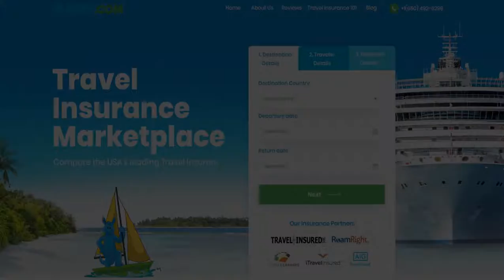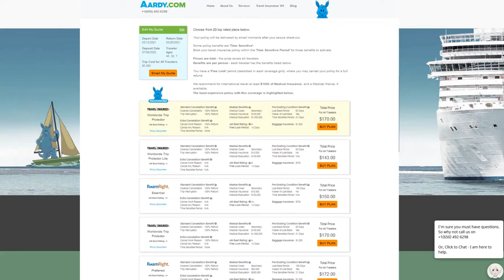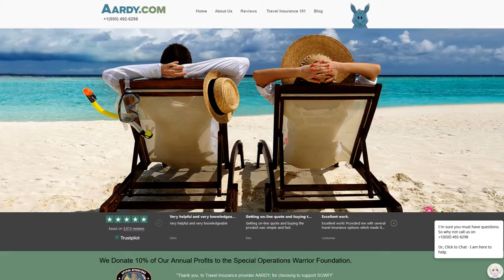IMG Patriot Platinum Travel Medical Insurance - AARDY